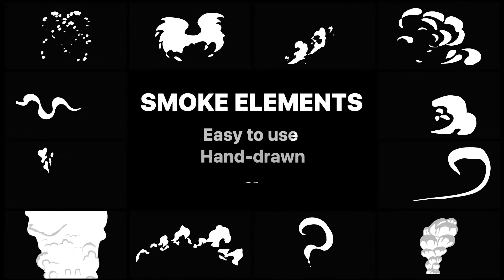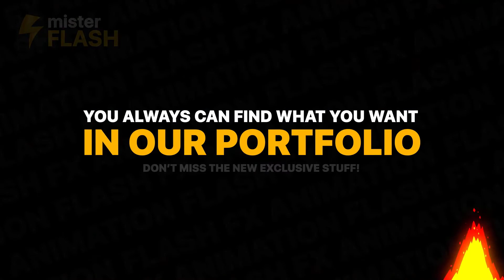10 Best DaVinci Resolve Smoke Element Templates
10 Best DaVinci Resolve Smoke Element Templates
►►►Download Project:
1.Flash FX Elements Pack 02 | DaVinci